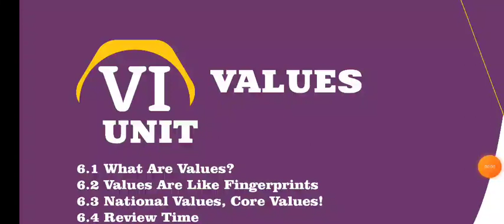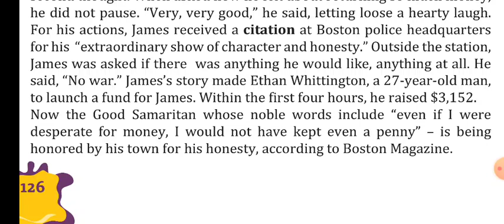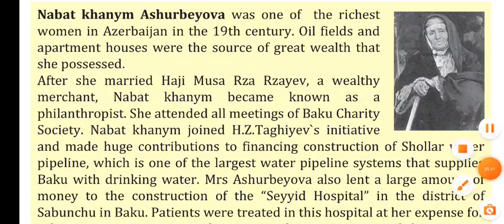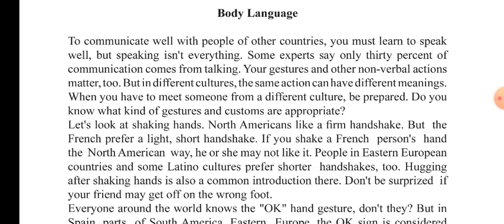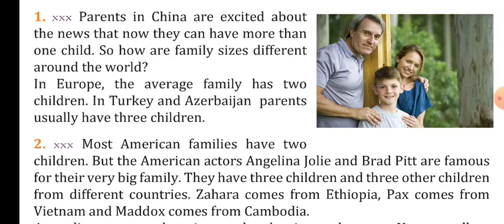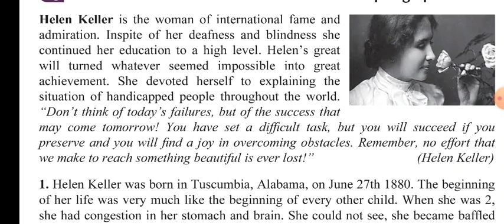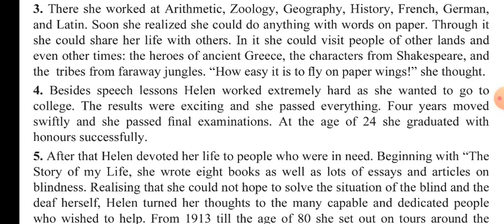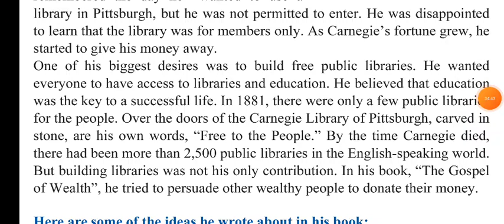9 sinif derslik - unit 6